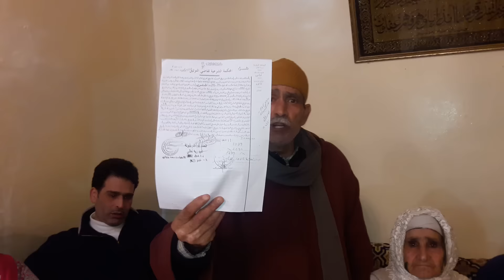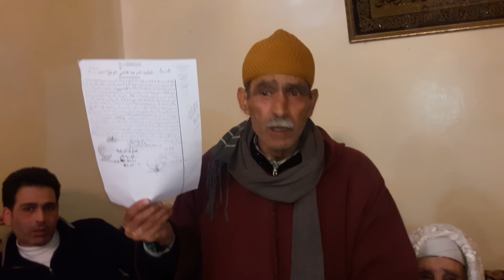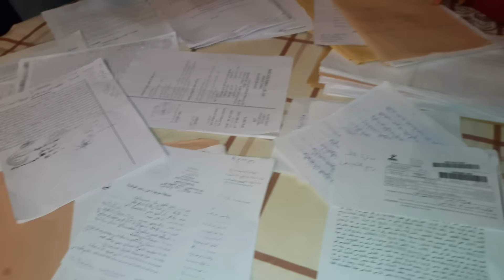مول الشكارة يفضح ملف خطير لعجوز تبلغ من العمر 110 سنة تشرد من منزلها بمدينة فاس